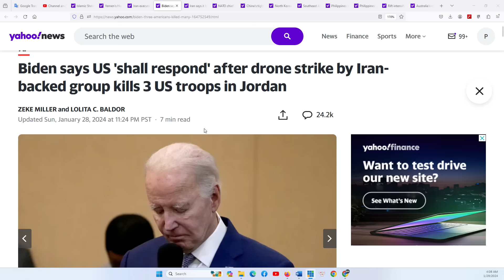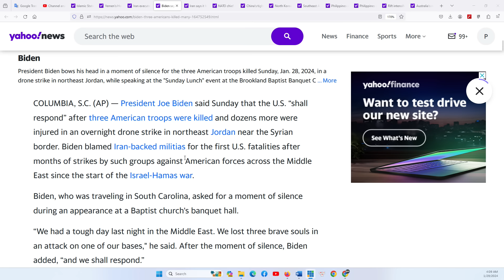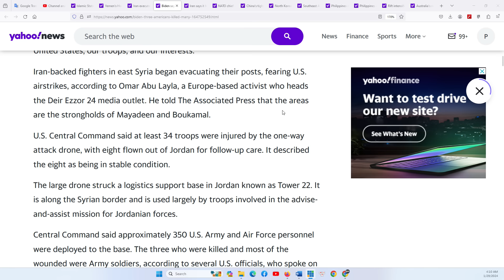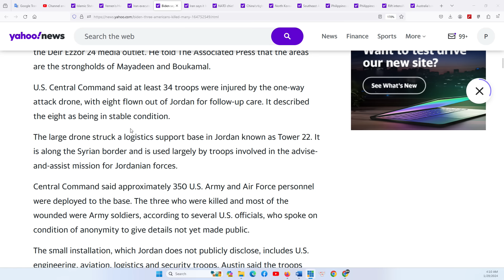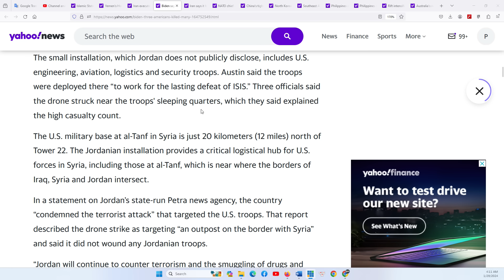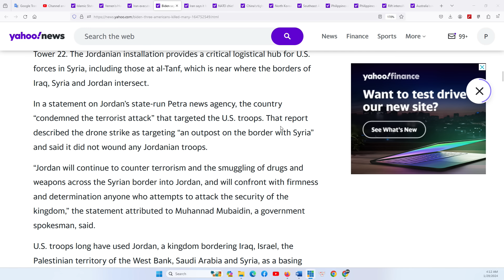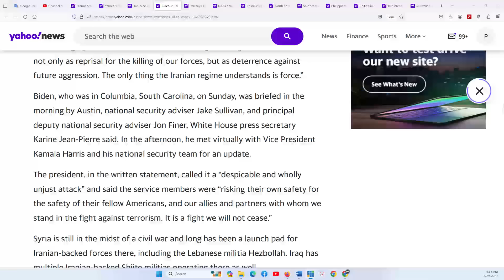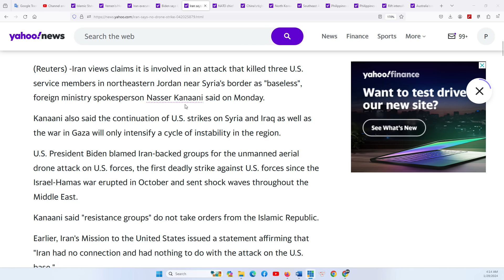HOUSTON P1 29/1/2024